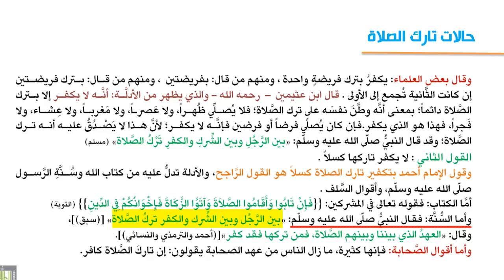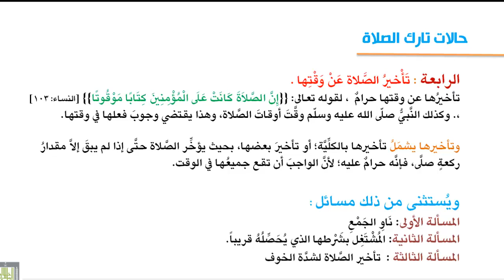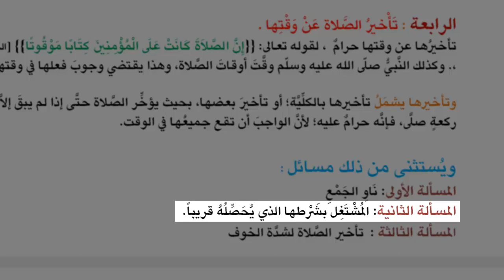فقه العبادات - تارك الصلاة وأحواله